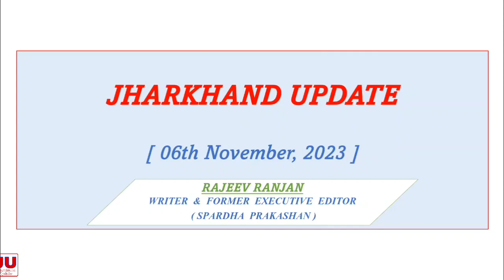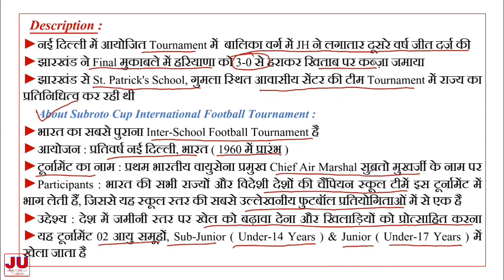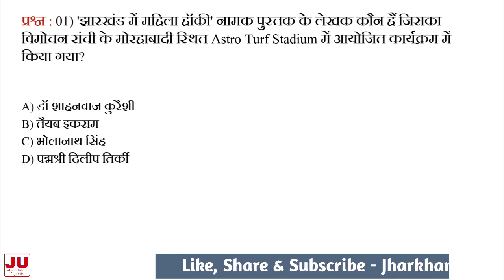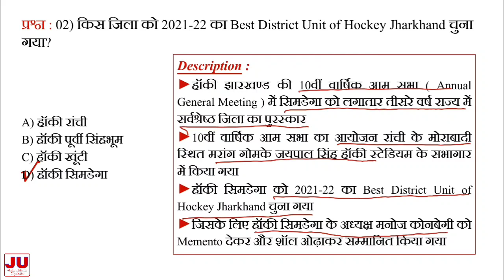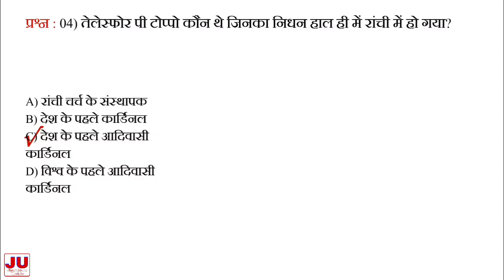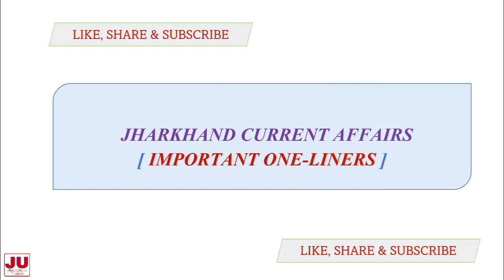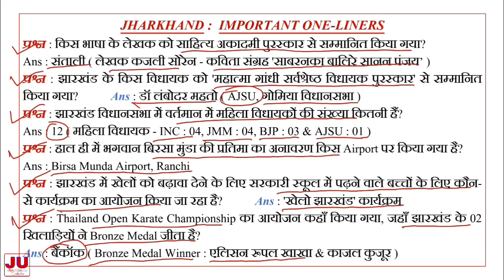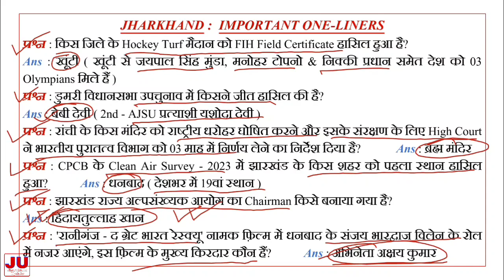Jharkhand Current Affairs 06th November 2023 / Daily Current Affairs / JHARKHAND UPDATE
This video contains Jharkhand current  affairs for your upcoming competitive examinations of Jharkhand. This video will make you learn and revise current affairs of 2023.
Hope you will be able to mark correct answers appearing in the competitive examinations of current affairs related papers.
Jharkhand Update will be of great help in current GK and GS if preparing for Jharkhand Public Service Commission ( JPSC ), Jharkhand Staff Selection Commission ( JSSC CGL ) and Jharkhand Teacher Eligibility Test ( JTET ) and any other competitive examinations of any department / Ministry of Jharkhand Government.
So keep watching and follow the channel and keep yourself updated with current NEWS, GK and GS.